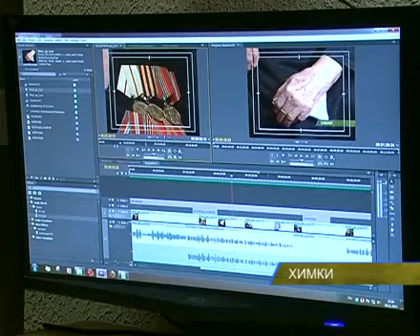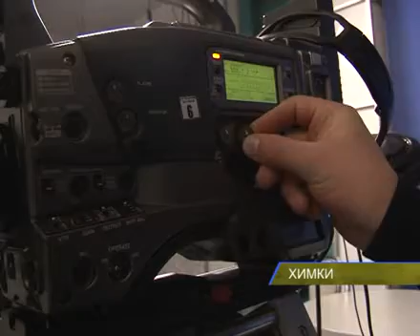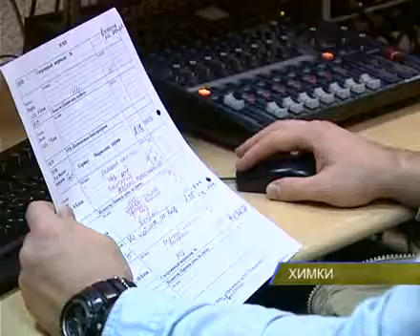Всё, что осталось за кадром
Всё, что осталось за кадром. Всемирный день телевидения.